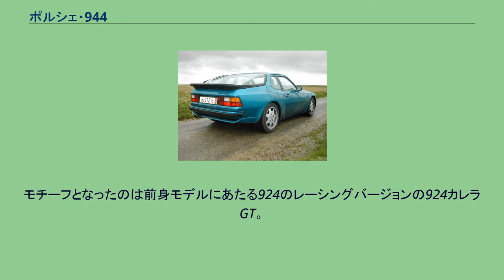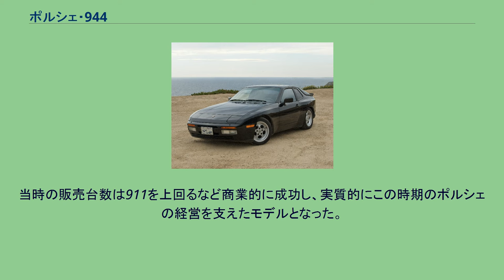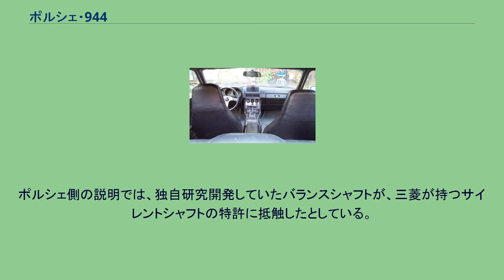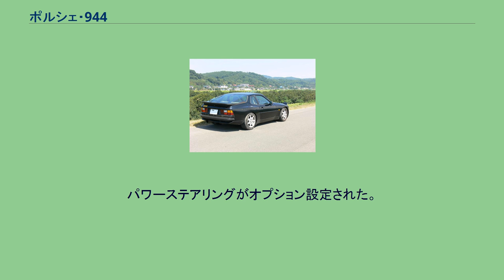ポルシェ・944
ポルシェ944（Porsche 944 ）は、ポルシェが924と928の中間グレードを担うモデルとして1983年から1991年の間に製造していたスポーツカーである。
911の後継車として当時ポルシェに在籍していた技術者兼最高責任者のエルンスト・フールマンが928を開発したものの、911の後継車に928はサイズが大きすぎたため、主に924以上928未満の市場開拓を狙って開発された。
モチーフとなったのは前身モデルにあたる924のレーシングバージョンの924カレラGT。
フロントバンパー下のエアダム、前後のブリスターフェンダー、ハッチ後端のスポイラーなどに影響が見られる。
最初に944の名称が使用されたのは1981年のル・マン24時間レースにヴァルター・ロール/ユルゲン・バルト組の運転で参戦したレーサー、944LMである。
これは924カレラGTのボディーに928のV型8気筒SOHC4.7リットルエンジンを半分の直列4気筒とし、内径を拡大しDOHC化、シングルターボチャージャーによるチューニングを受けたもので、市販車ベースながら総合7位GTプロトタイプクラス3位となった。
後にトランスミッションは956に流用されている。
市販車としては1981年フランクフルトモーターショーで発表され、1983年から製造が開始された。
ボディ形状は2ドア4座クーペであり、当時のポルシェ最高責任者ペーター・シュッツの政策で、当初は911の後継車として位置づけられていた。
特に1986年発売の944ターボは「世界一ハンドリングが良い自動車」（Best Handling Car In The World ）と称され、スポーツカーのベンチマークとして同業他社からマークされた。
当時の販売台数は911を上回るなど商業的に成功し、実質的にこの時期のポルシェの経営を支えたモデルとなった。
エンジンは924とは違い全てがポルシェ製で、928のV8エンジンの片バンクをベースとし内径を5mm拡げ内径φ100mm×行程78.9mmの2,478ccとしたSOHC直列4気筒水冷エンジンを搭載する。
1985年に過給機付きの944ターボが発売され、また944S2では2,990ccまで拡大された。
バランスシャフトは、すでに日本の三菱自動車工業が取得していた特許があったため、一部書籍には三菱がポルシェに技術供与したと受け取れる記述が見られる。
ポルシェ側の説明では、独自研究開発していたバランスシャフトが、三菱が持つサイレントシャフトの特許に抵触したとしている。
バランスシャフト自体は自動車のエンジンに限らず、内燃機関で広く利用されている技術であり、三菱の特許はその実装法（シャフトの位置関係等）のひとつに対するものである。
最終的には、ポルシェと三菱との間の契約として、ポルシェは三菱が特許を持つバランスシャフト技術を、三菱はポルシェが特許を持つトランスアクスル技術を、互いに利用することを認める、とされたものとされている。
発売当初から5速MT車、3速AT車が用意されている。
トランスミッションはどちらもアウディ製となっている。
製造開始。
パワーステアリングがオプション設定された。
この年944ターボが追加された。
車内から光軸調整可能となった。
この年をもって生産が終了された。
1992年春販売終了、後継モデル968が販売開始された。